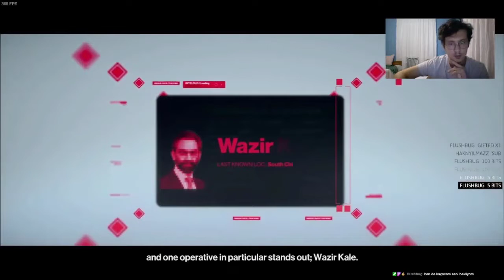HITMAN 2 | Three Headed Serpent | Bölüm 4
İzleyeceğiniz video bir yayın tekrarıdır. Yayınlar bu kanaldan devam edecek. Takipte kalın :).

HITMAN 2
HITMAN 2 Oyun İnceleme
HITMAN 2 Game Review
HITMAN 2 Oyna
HITMAN 2 Türkçe
HITMAN 2 Türkçe Oynanış
HITMAN 2 Gameplay
HITMAN 2 Tam Çözüm
HITMAN 2 Walkthrough
HITMAN 2 Oynuyorum